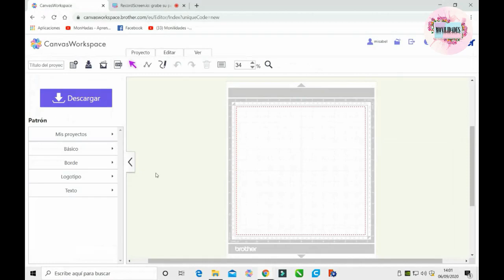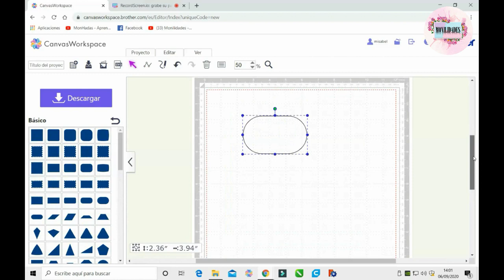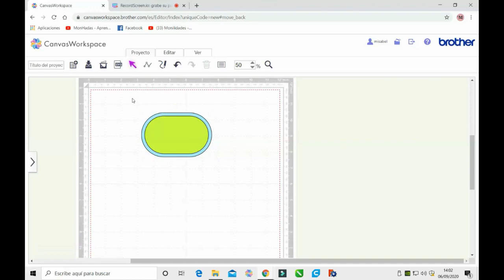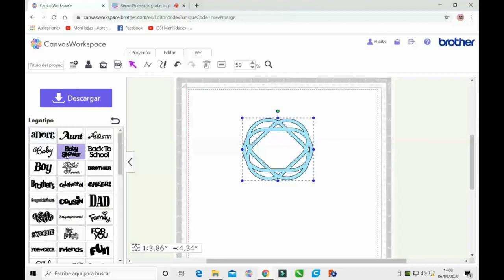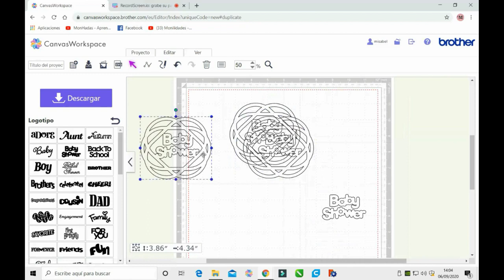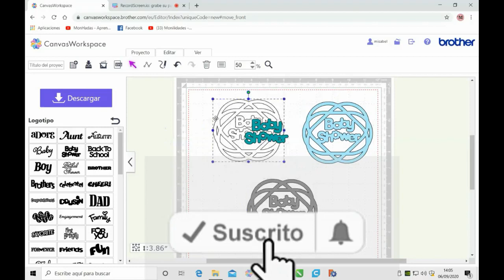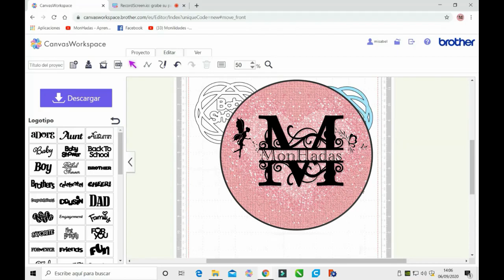ScannCut : Aprende hacer Topper para decoraciones desde cero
Hola Mundo!!!
Quieres aprender hacer  Base de Topper para decoraciones desde cero, pues con Con CanvasWorkspace es super fácil de aprender y te enseñamos en un periquete, rápido, fácil y super Lindos. 😉